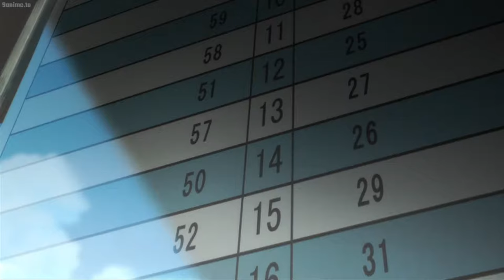i'd suck it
damn it..